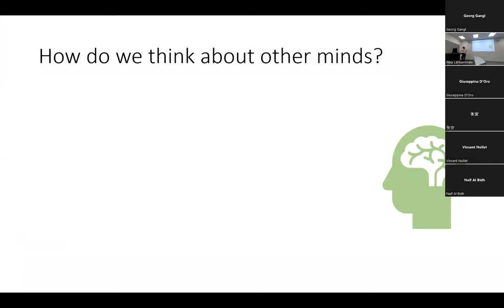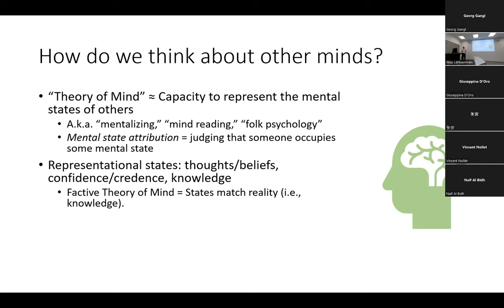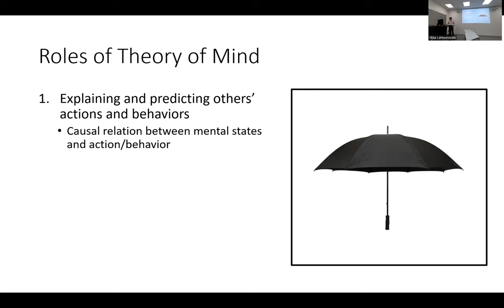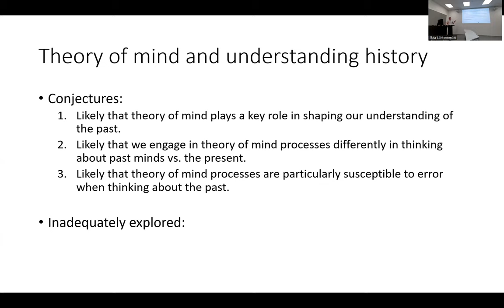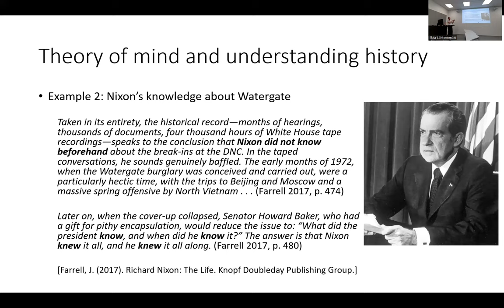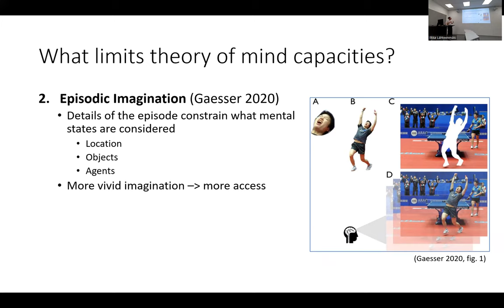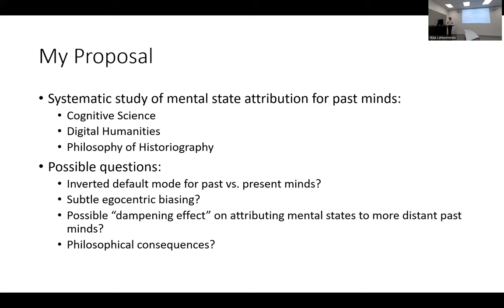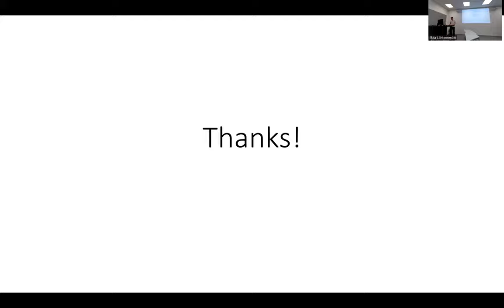Adam Bricker "Thinking About Past Minds: Cognitive Science as Philosophy of Historiography"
On 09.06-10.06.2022, the Centre for Philosophical Studies of History organized the workshop "The Future of Philosophy of History" at the University of Oulu, Finland. This is the recording of Adam Bricker's (University of Turku, Finland) talk "Thinking About Past Minds: Cognitive Science as Philosophy of Historiography" and the following discussion. For the programme of the entire workshop, please

Abstract

Here I’ll explore the prospects of a research program dedicated to investigating the cognitive processes that shape how we think about the past. Focusing specifically on the mentalizing processes that support our capacity to infer and reason about the mental states of others, I’ll suggest that the empirical details of thinking about past minds could be of considerable importance to the philosophy of historiography. Not only does mentalizing play a key role in how we understand the past, but conditions that can compromise the reliability of mentalizing—e.g., severe informational asymmetries between the mentalizer and the target mind—frequently obtain in historiographical contexts. All this suggests that there is significant value to be gained in better understanding the cognitive processes that support our thinking about the past, particularly how the outputs of historians might be shaped by the strengths and limitations of these processes.

Recording: Georg Gangl
Concept: Georg Gangl/Jouni-Matti Kuukkanen/Ilkka Lähteenmäki/Kalle Pihlainen